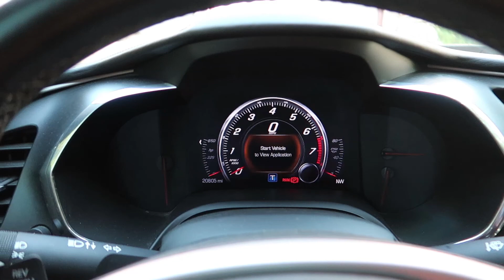Cars and Coffee in a Z06 + Porsche, Ferrari and more...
First attempt at a sick edit. Let me know whatcha think in the comments.